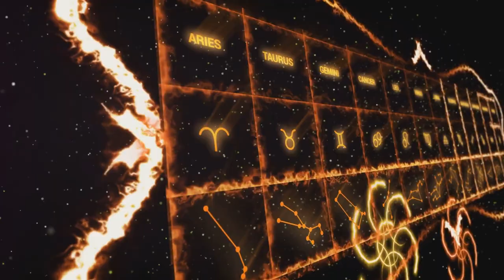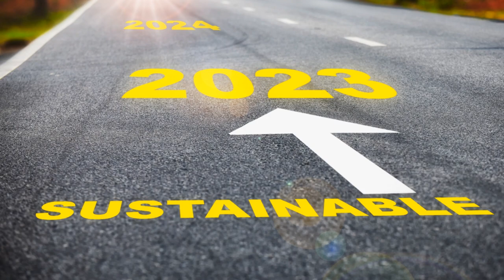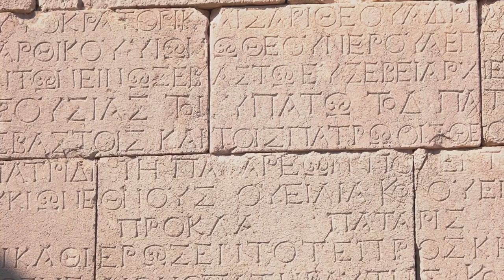Story of A Strong Warrior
This is a thrilling narrative that explores timeless themes of heroism, sacrifice, and the eternal struggle between good and evil. It weaves together elements of fantasy, mythology, and profound human drama to create an unforgettable reading experience that will leave readers eagerly turning the pages, captivated by the extraordinary world and characters within its pages.